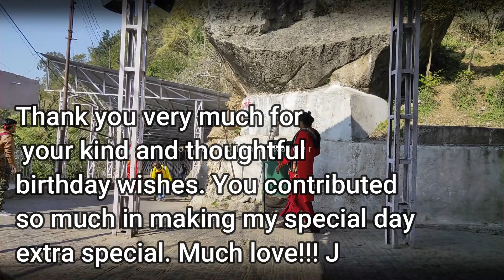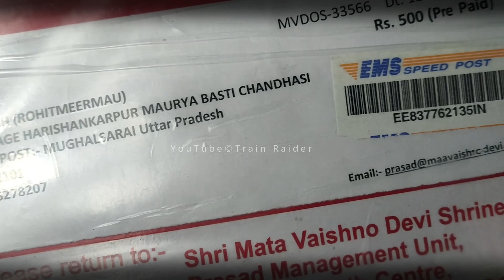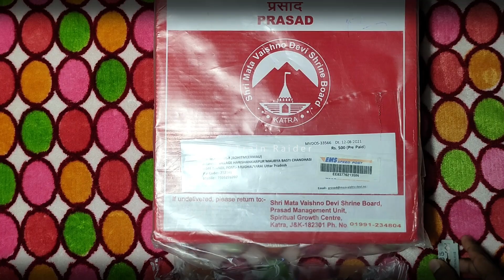वैष्णो देवी : MY BIRTHDAY GIFT : SHRI MATA VAISHNO DEVI PRASAD || UNBOXING !! Thank You Rohit Ji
Jai Hind.
!! Jai Mata Di !!